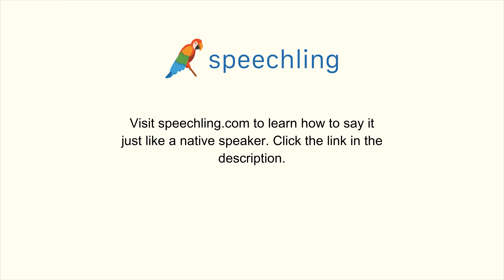スペイン語で"申し立てられた"の発音の仕方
男性コーチ
Supuesto

女性コーチ
Supuesta

申し立てられた

申し立てられた